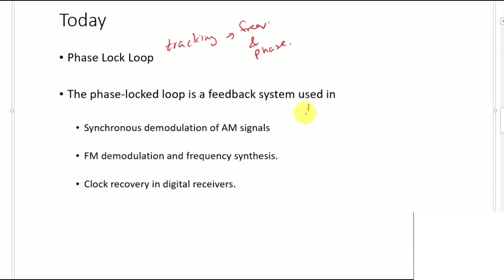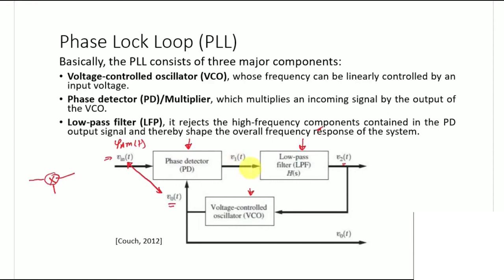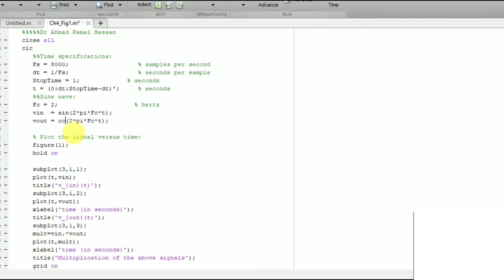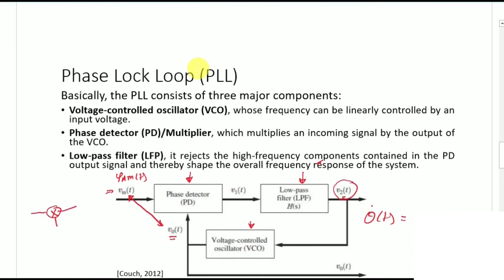Phase Lock Loop PLL for AM Carrier Acquisition | AM 2.10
Fundamentals of Phase Lock Loop PLL and its use in carrier recovery of Amplitude Modulation AM with Large Carrier.